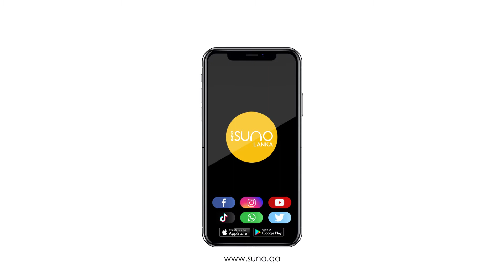உலக மக்கள் அனைவருக்கும் Radio Suno Lanka சார்பாக தை பொங்கல் வாழ்த்துக்கள்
Wishing you a bright and joyful Pongal💫
இம்முறை DOHA கத்தாரில் தை பொங்கல் கொண்டாட எமக்கு ஆடைகள் வழங்கி அனுசரணை அளித்த Todays fasion நிறுவனத்திற்கு நன்றிகள்.